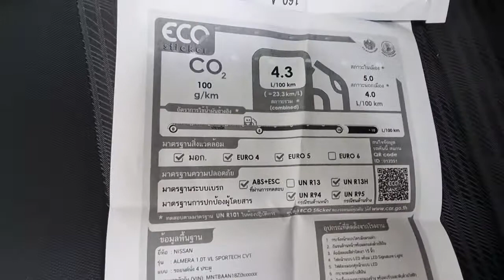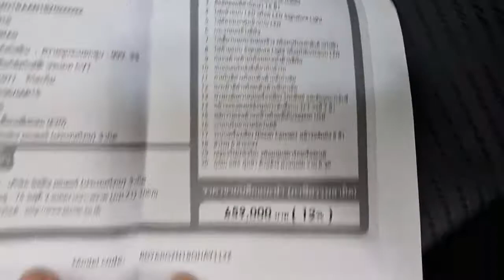2021 Nissan Almera 1 0 Turbo VL Sportech CVT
Title: 2021 Nissan Almera 1 0 Turbo VL Sportech CVT

Hi! I’m MotoRed Tv. On my channel, you will find Motorcycles and Cars. I love Motorcycles and Carsand sharing my experiences with you.